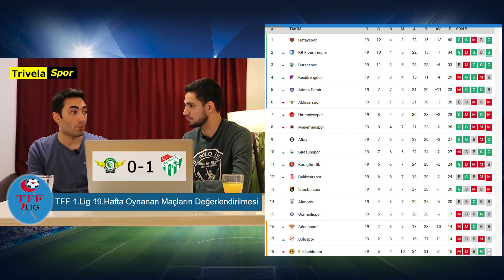TFF 1.Lig'de 19.Hafta Sonuçlarının Değerlendirmesi! Bursaspor'dan Değerli 3 Puan